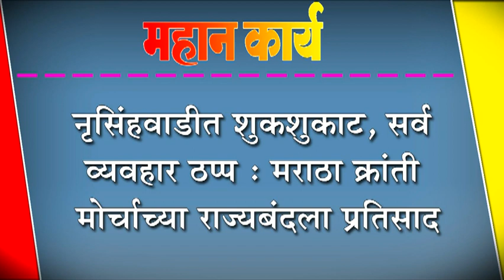नृसिंहवाडीत शुकशुकाट, सर्व व्यवहार ठप्प : मराठा क्रांती मोर्चाच्या राज्यबंदला प्रतिसाद